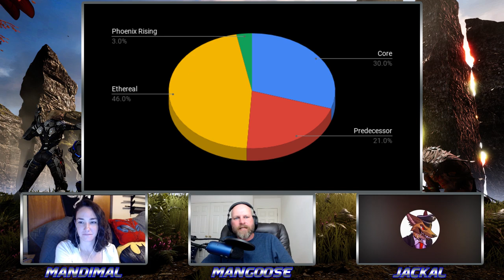FTM 33: Moba Updates, Paragon highlights and discussion